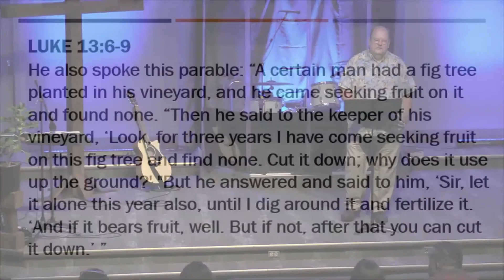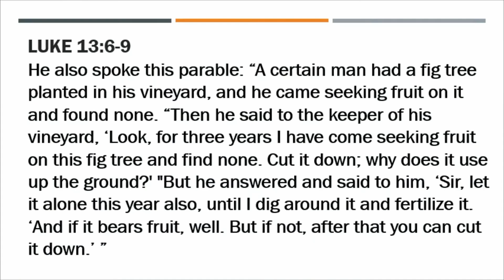Bearing Fruit - Bill Rierden